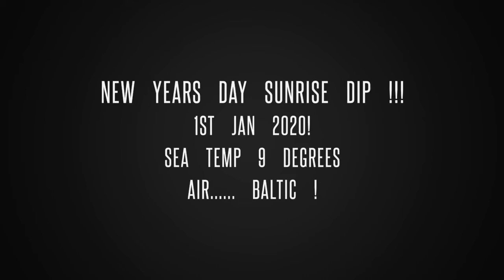Happy new year !! 1st Jan 2020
A lovely New Year’s Day dip at shore toad, sandbanks, Poole, Dorset

Channel relay

Open water swimming